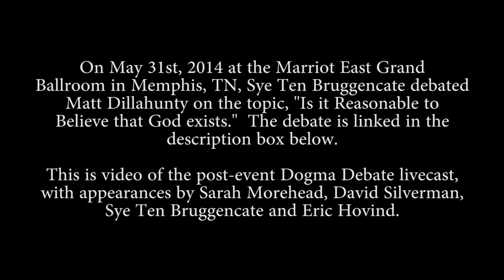Refining Reason Post Debate: Matt Dillahunty Vs Sye Ten Bruggencunt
31/5/2014- Mirrored from the thinking atheists channel
This video presents the dogma debate interviewing David Silverman and Sarah Morehead. They share their two sense on why they thought Sye was a prick during the event. Eric Hovind had his head so far up Sye's ass you could smell the shit on his shoulders.